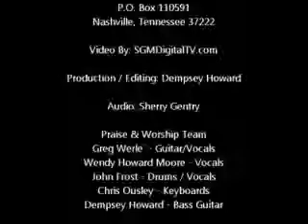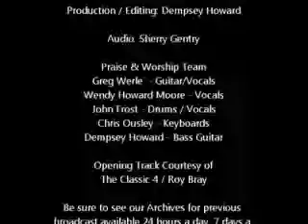Dr Bobby Howard, Kingdom Living (Part 3)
From The Fathers House Church in Nashville, TN